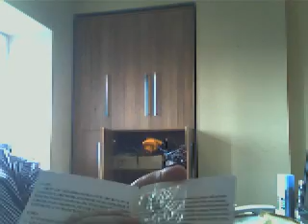DAGCI7's webcam video March 30, 2011 06:29 AM